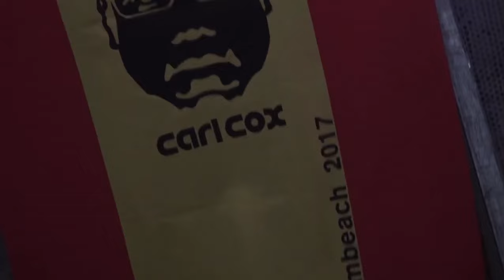🚨👉 HAS VISTO ESTE SET DE [CARL COX] 2024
Bienvenidos a Stevens Santana Music. en este vídeo vamos a ver y escuchar unos Delos set Del Artísta (Carl Cox) En el Festival Dream Beach